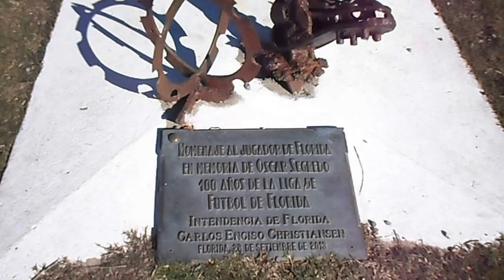HOMENAJE AL JUGADOR DE FÚTBOL DE FLORIDA. La Macana "Corazón del Mundo" (2)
Homenaje al Jugador de Fútbol de Florida, Uruguay. A 8 kms. de Pueblo La Macana, Florida, Uruguay se encuentra la estatua que homenajea al futbolista floridense. La placa recordatoria en memoria de Óscar Segredo se colocó al celebrarse los 100 años de la Liga de Fútbol de Florida. 26 de septiembre de 2013. Ubicación: Estadio Campeones Olímpicos de Florida. Escultor Carlos Darío Fierro, oriundo del Departamento de San José.pee Se inauguró el 12 de octubre de 2013.